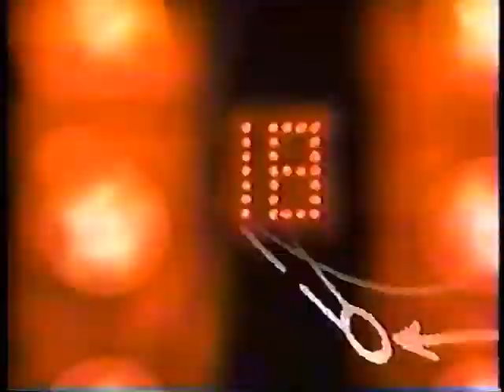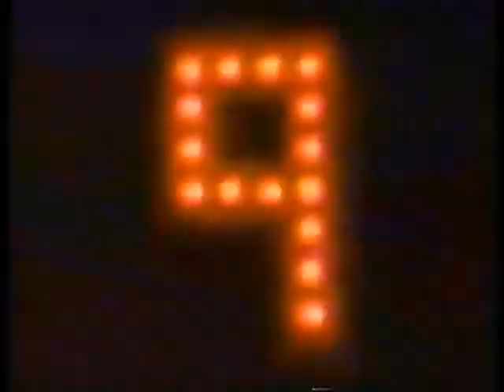vlc record 2020 04 26 19h21m44s The Simpsons Bart of Darkness mp4